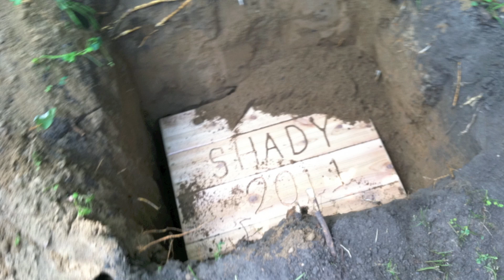SkyScraper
This video is a kind of music video but it means alot to me because recently i lost 2 pets that i was very close to

one was my cat shady she had kidney failures so we had to put her to sleep i have had her  since i was five while my parents were going thru a divorce she slept with me every night (8-5-11)

the second one was Ninja my bunny i just got him a little over a week ago and he laid on me by my face and we would watch tv and and i would let him hop around my bed he loved cuddling in my hair and he just died this morning he had diarrhea from something :'(

I miss them both so much

and i know i havent uploaded a video in over 20 days